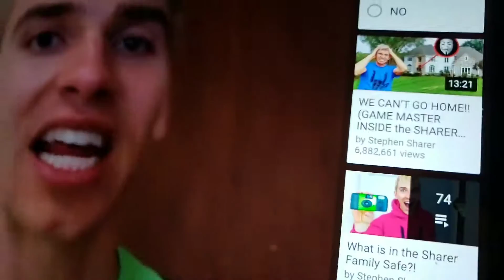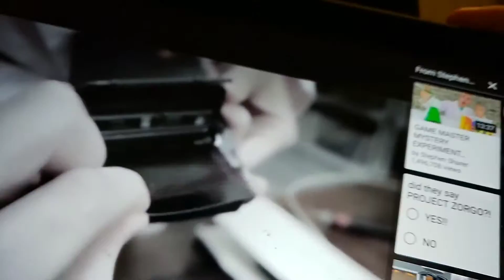January 18, 2019